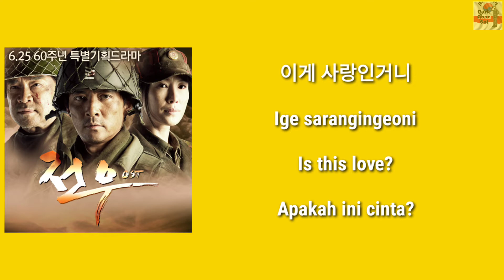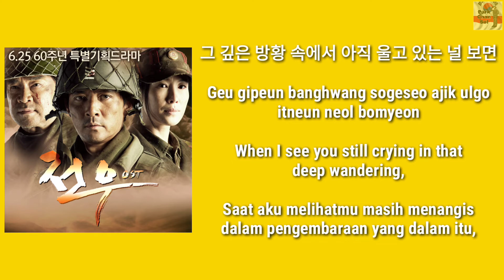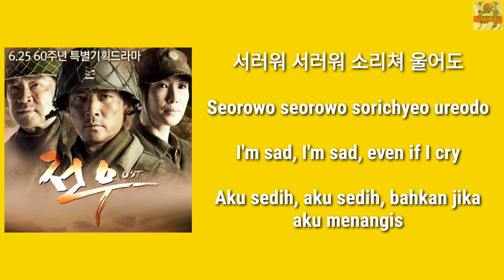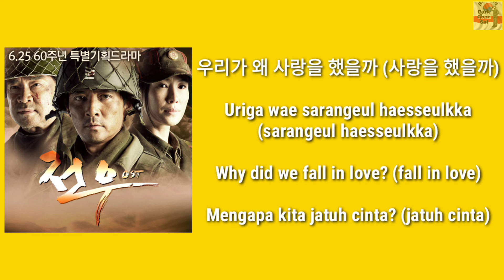M To M - Why Us(엠투엠 - 우리가 왜)(전우/Comrades OST Part. 4)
노래 엠투엠